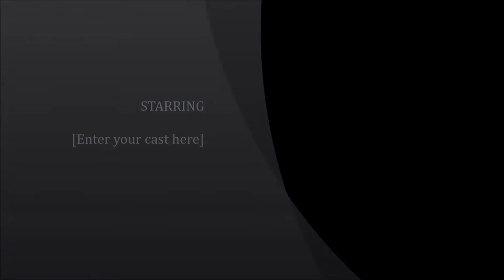RO Leauge of Legends ep 4